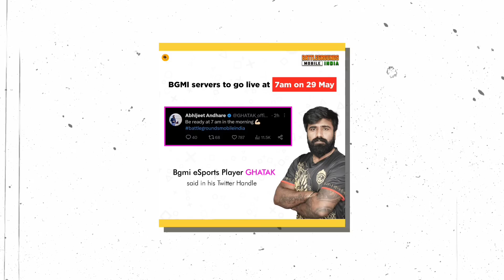Bgmi Server Open Time | Official News